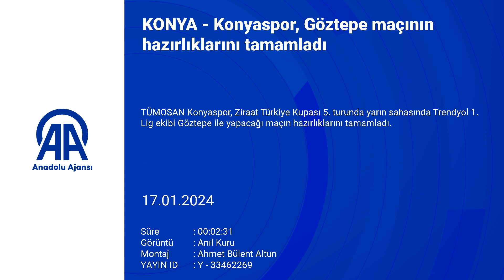Konyaspor, Göztepe maçının hazırlıklarını tamamladı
Yeşil-beyazlı ekibin yeni teknik direktörü Fahrudin Ömerovic: "Kendime ve ekibimize inanıyorum. Bu zor günleri en kısa zamanda aşarız. Daha iyiye doğru gitmek için çalışacağız"

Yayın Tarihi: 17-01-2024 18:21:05